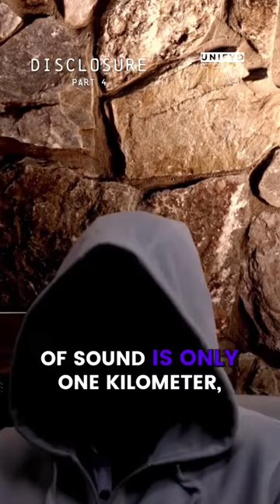Disclosure Part 4 | Time Travel